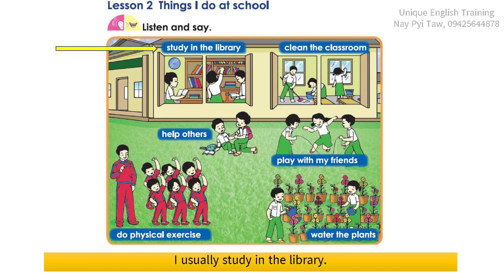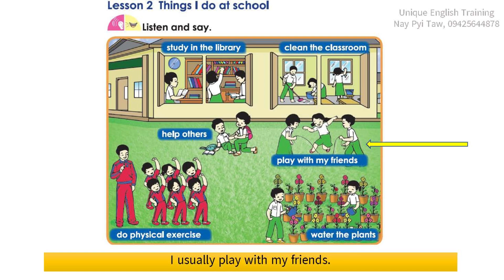Grade 3 English (အင်္ဂလိပ်စာ) သင်ရိုးသစ် , Unit -5, lesson 2 (လေ့ကျင့်ပါ)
ယခု video သည် Grade 3 English (အင်္ဂလိပ်စာ) သင်ရိုးသစ် , Unit -5ကို  မျှဝေပေးခြင်းဖြစ်ပါသည်။